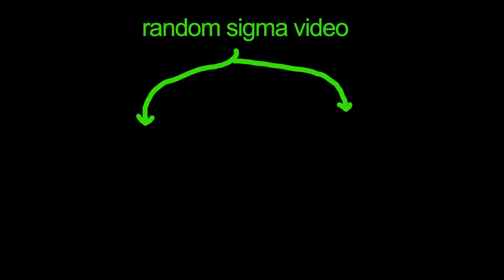Stay away from the problem | Sigma Rule 024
Stay away from the problem
Anime : Seishun Buta Yarou
Real song credits:
Artist: T3NZU
Album: Drive Forever (Polozhenie)
Licences: Foundation Media, LLC (on behalf of T3NZU); Interstreet Publishing, and 5 Music Rights Societies

Copyright (statement that weakens or puts conditions on a bigger statement) Under Section 107 of the Copyright Act 1976, (sum of money given/freedom to move within limits) is made for "fair use" for purposes such as criticism, comment, news reporting, teaching, (sum of money given to help pay for college/school learning), and research.